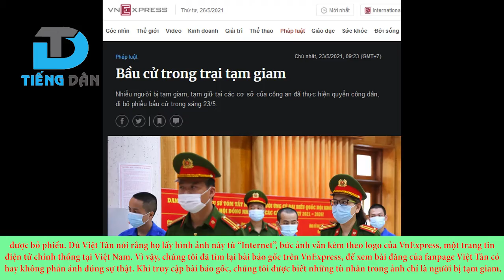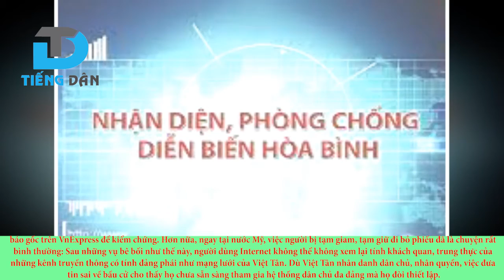Việt Tân xuyên tạc về việc tù nhân Việt Nam đi bầu cử